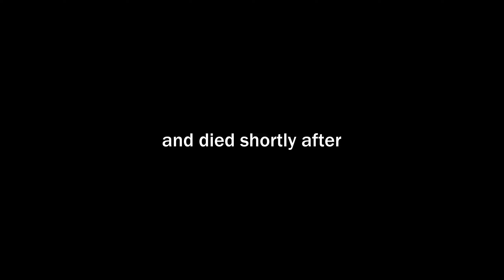We got ourselves Raided..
I opened up RUST and spawned into skunta's silly base to play with him for a couple of hours. The goal was to absolutely and utterly grief someone, but things don't always go as you plan.. especially when you're playing with a recognisable youtuber.